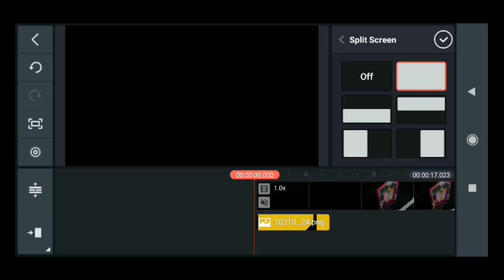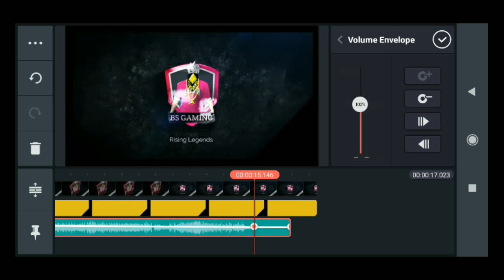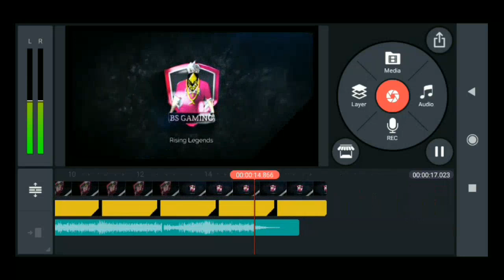How To Make Gaming Tamizhan Intro in Android